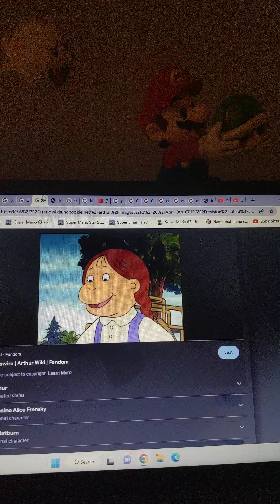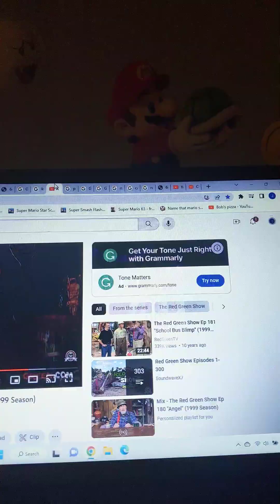Sing And Dance With Mario Part 22 If All The Raindrops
Mario Barney
Sarah Jones Baby Bop
Muffy Crosswire From Arthur Linda
Raindrops Google Image
Mike Hammer Michael
Penny Gadget Inspector Gadget Tosha
Marcia Brady The Brady Bunch Kathy
Rosalina Min
Sheldon Cooper Jason
Yellow Toad Jeff